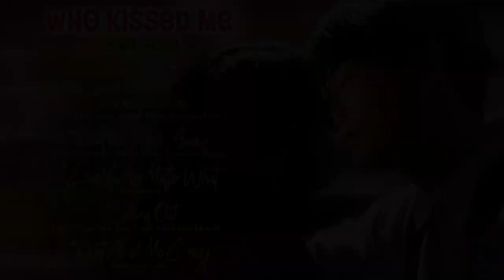Who Kissed Me ♥ 연남동 키스신 | FULL OST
Kiss Scene in Yeonnamdong (2019)
The concept of "Kiss Scene in Yeonnam-dong" is 'who kissed her that night?' and it's about a young woman who has been single all her life looking for the most handsome kisser. She has been single all her life, but she's not all that innocent in this honest romantic story of young people.

• Native Title: 연남동 키스신
• Also Known As: Kiss Scene in Yeonnam-dong , Yeonnamdong Kiseusin , Who Kissed Me
• Genres

Track-list :
0:00 Damage is done - Devin Hoffman, Jessica Kline, Bronson Levy
3:18 Dont You Walk Away - Billy Valentino, Tiguan Jones, Emerson Ware
6:16 I Love You No Matter What
9:42 Calling Out - Lee Richardson, Tom Ford, Jonathan Murrill
13:22 Dont Call Me Crazy - Nine one one